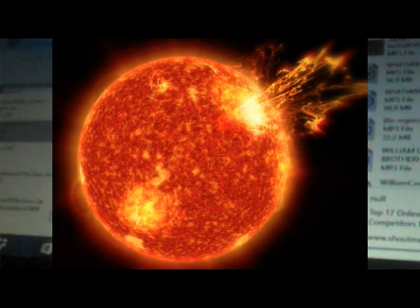Alex Ansary Interviews Robert Stanley on the Archons, the Coming Energy Wave that may end Slavery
Alex Ansary interviews Robert Stanley about humanity taking back their freedom from the archons which Stanley refers to often as 'ENKI's empire.'

Could future solar flares and cycles assist mankind's awakening?

Is Enki behind the staged managed world war scenario between the west and the east?

Get notified of all new uploads, blogs and podcasts by signing up